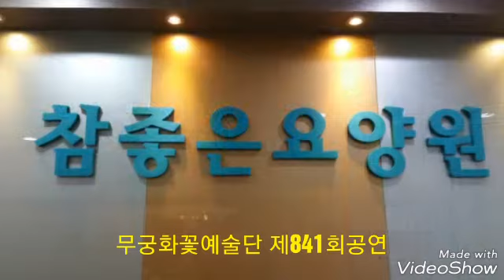무궁화꽃예술단 제841회 공연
경기도 부천시 소사동 참좋은요양원  노래조애숙 애국아리랑